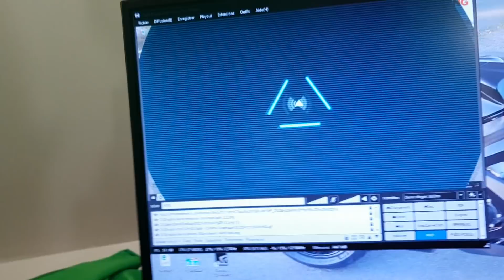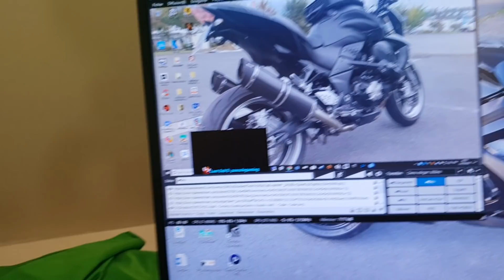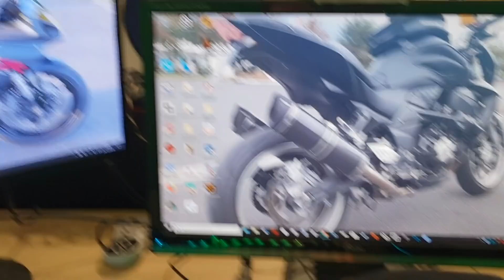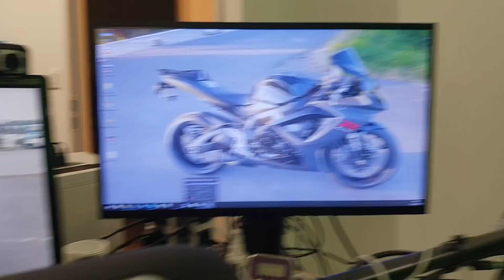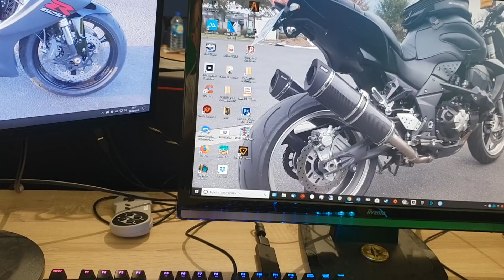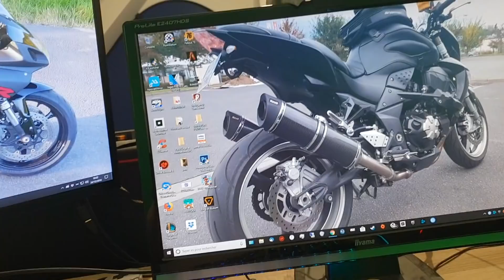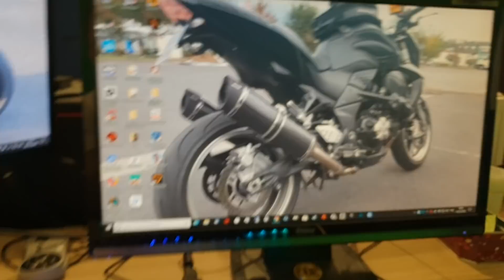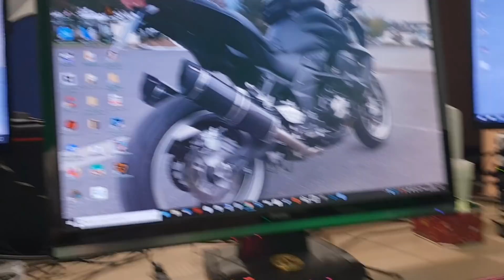SETUP 2019 : DEUX PC - GAMING & STREAM TWITCH !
Pouf Pouf Youtube ! Nouvelle vidéo SETUP version 2018 / 2019 !

+ Souris : SteelSeries Rival 310

+ Clavier : SteelSeries Apex M750

+ Micro : Blue Microphones

+ Tapis de souris : SteelSeries QcK Prism

+ Webcam : Logitech HD Pro C920

+ Carte Elgato Capture HD60 Pro

+ Le routeur

+ Les antennes

+ Mon partenaire 4G

Aucune nouvelle de Park ... 🦊